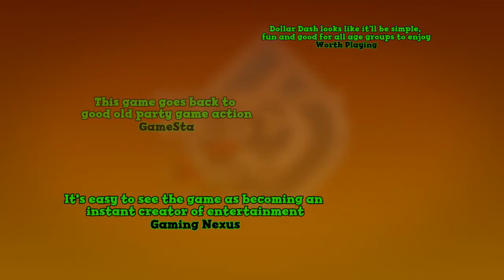Dollar Dash - PSN Release Trailer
Kalypso Media has announced that Dollar Dash will arrive on Wednesday 20th March across Europe on PlayStation(r)Network.

Dollar Dash is a fast-paced free-for-all multiplayer game that enables up to four players to battle it out as cartoon thieves who must make use of extravagant weapons to grab bags of cash and deposit it in a getaway vehicle before it disappears. Developed by Candygun Games, it offers 18 multiplayer maps, countless weapons, deep player customisation, and comedic tactics for players to achieve victory.